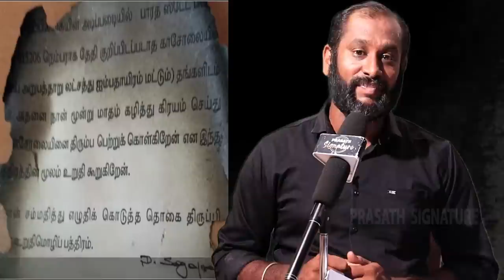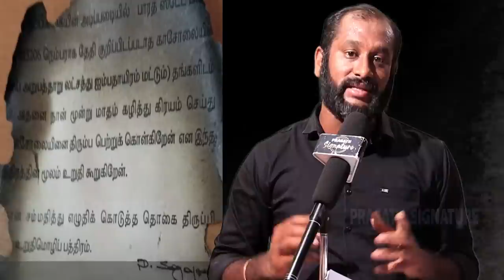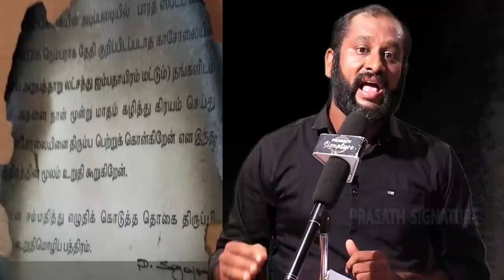senthil balaji case today Bail? Ashok kumar Latest News Prasath Signature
MUSIC CREDITS
YOUTUBE LIBRARY
Anno Domini Beats
Culture
Hip-Hop & Rap